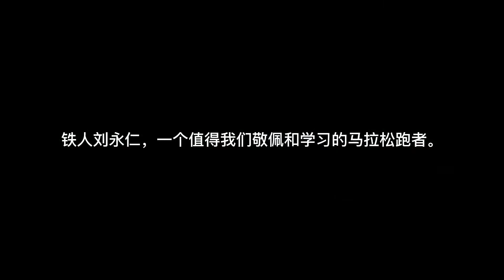厦门“百马铁人”刘永仁 | Xiamen's runner Liu Yongren completed 109 full marathons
从2003年初试马拉松，刘永仁迄今已跑完109个全程和105个半程马拉松。
       厦门马拉松跑者刘永仁今年已经82岁了，日前，他坚持参加超过100场马拉松的事迹经过厦门日报官方发布后，引来众多网友点赞。

       说到跑马拉松的心得，刘永仁分享道：“该放弃就放弃，只要记得重新开始。” 他说看到越来越多的年轻人参与到马拉松等长跑赛事中，他非常欣慰，也希望看到更多有韧性的“铁人”。

Since early 2003, Liu Yongren has so far run 109 full marathons and 105 half marathons.

Xiamen Marathon runner Liu Yongren is 82 years old this year. A few days ago, his experience of participating in more than 100 marathons was officially released by Xiamen Daily, and soon attracted many netizens' praise.

Speaking of his experience in running a marathon, Liu shared: “If you should give up, just give up. Just remember to start again.” He said that seeing more and more young people participating in marathon events, he is very pleased and hopes there will be more "iron men" on the running courses.